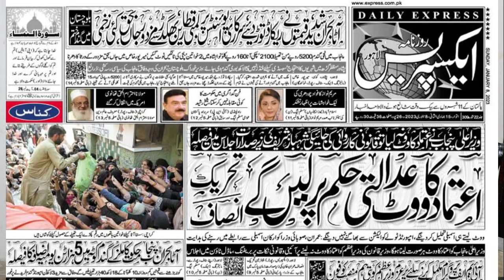wheat and flour crisis in Pakistan | federal and Punjab governments are responsible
پاکستان میں گندم اور آٹا کا بحران کے تباہ کن نتائج جنوری 2023
wheat flour crisis
wheat and flour crisis in pakistan
flour crisis in pakistan
flour crisis across pakistan
wheat crisis in pakistan
flour shortage in pakistan
who is behind wheat flour crisis in pakistan
sugar & flour crisis
flour prices high
flour news
top news
flour price increase
flour price pakistan
inflation
in this vlog i have described the top news of Pakistan which is issue about wheat and flour shortage in Pakistan ,Every citizen is very much concerned about the inflation and crisis of wheat which is alarming situation across Pakistan. flour crisis across Pakistan has jeopardized the survival of common person in Pakistan .The question is arisen now to know that who is behind wheat flour crisis in pakistan because the inflation is increased ,federal and Punjab governments are responsible in this recession and inflation of wheat across Pakistan.  پاکستان میں گندم اور آٹا کا بحران کے تباہ کن نتائج جنوری 2023